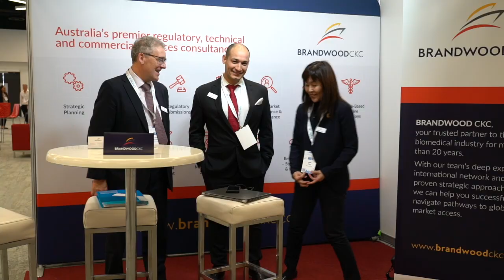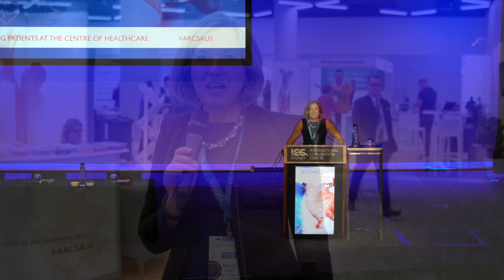ARCS Annual Conference 2019 Day 1 - Putting patients at the centre of healthcare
Yesterday, the ARCS Annual Conference kicked off Day 1. Anne Dao reporting for Australian Health Journal met with a number of attendees and presenters during the 3 day event in Sydney ICC. The theme for this year is Putting patients at the centre of healthcare.